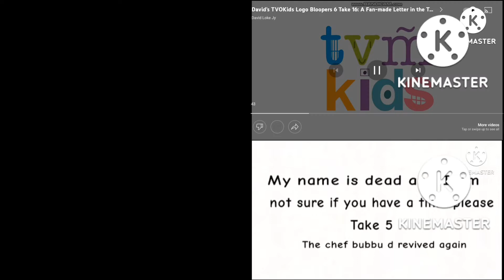Tvokids up to faster quadparison 3